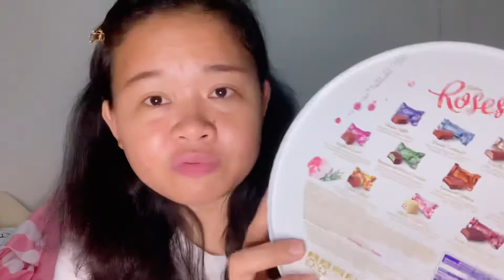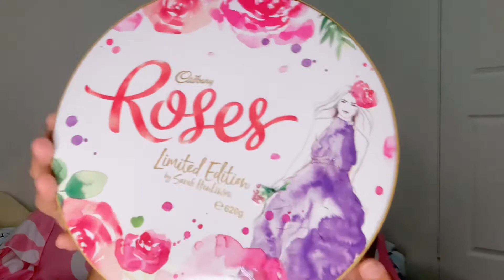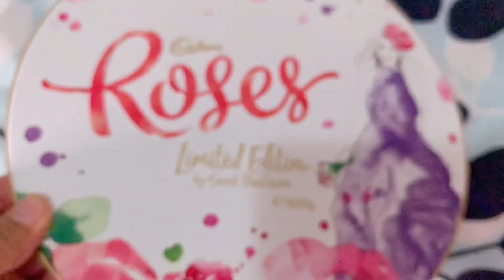CADBURY Limited Edition Review | Food Vlog | Monay Grandeur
So I got this Cadbury Choco Limited Edition last christmas. Roses Limited Edition by Sarah Hankinson have assorted flavors and I'm going to try each and give my review.

I am not a sweet person and but let's do this.

Flavors to try:

Classic Milk - Smooth & creamy CADBURY DAIRY MILK milk Chocolate

Classic Caramel - Silky smooth caramel dipped in CADBURY milk chocolate

Vanilla Nougat - Fluffy vanilla nougat dipped in CADBURY milk chocolate

Hazelnut Swirl - Golden roasted hazelnut pieces blended with smooth & creamy CADBURY DAIRY MILK milk chocolate

Peppermint Creme Crunch - Smooth peppermint creme topped with crunchy mint pieces in an OLD GOLD dark chocolate shell

Caramel Deluxe - Soft smooth flowing caramel covered in CADBURY DAIRY MILK milk chocolate

Hazelnut Creme Crisp - Roasted & caramelised hazelnut pieces with smooth creme smothered in CADBURY DAIRY MILK milk chocolate

Turkish Delight - Soft rose flavoured centre covered in CADBURY DAIRY MILK milk chocolate

White Raspberry - Delicate raspberry pieces blended with creamy CADBURY white chocolate

Dark Mocha Nougat - Rich mocha flavoured nougat dipped in OLD GOLD dark chocolate